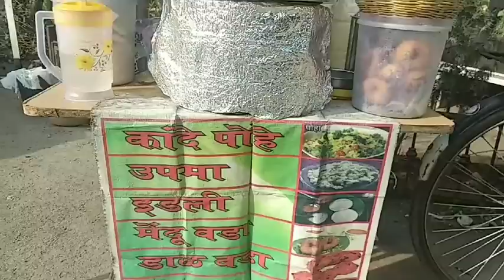Suverna Tai Snack Corner, Airoli. Hygienic Breakfast in very low cost.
सुवर्णाताईंचं स्नँक काँर्नर, यश पँरेडाईज रिक्शा सँण्ड जवळ, अँपल हाँस्पीटलसमोर, ऐरोली, नवी मुंबई. ताईऔकडे नास्त्यात मेदू वडा, इडली सांबर, डोसा, डाळीचा वडा, पोहे आणि ते शुध्द, चवदार. आणि तेही अत्यंत माफक दरात, प्रत्येकाला परवेड असा. ताईचा सांबार आणि खोबऱ्याची चटणी विशेष करुन ग्राहकांना आवडते. ताईंच स्नँक काँर्नर सकाळी ७.०० ते १२.०० वाजेपर्यंत उघडे असते. तर एकदा नक्की भेट दया आणि सर्व पदार्थांचा अस्वाद घ्या. ही व्हिडीओ संपूर्ण पाहिल्याबद्दल मनापासून धन्यवाद ...
व्हिडीओ आवडली तर लाईक जरुर करा. ताईंच स्नँक काँर्नर जास्तीत जास्त लोकांना माहित व्हाव त्यासाठी तुमच्या ग्रुपमध्ये शेअर जरुर करा. आणि ताईंचा व्यवसाय जास्तीत जास्त वाढावा त्यासाठी त्यांना काँमेंटस् बाँक्समध्ये शुभेच्छा देऊ या. याव्हिडीओ विषयी अजून काही सुचना असतील तर काँमेंटस् बाँक्समध्ये लिहून जरुर कळवा. तुमचं स्नेह असचं असु द्दया.
माझ्या इंस्टाग्रामवर पण एकदा जरुर भेट दया आणि
 मला फाँलो करा.
विशेष विनंती शक्यतो ही व्हिडीओ एअरफोन लावून ऐका आणि संगीताचाही अस्वाद घ्या.
All music used in this video is No Copyright.
3) jana na dil se dur - Non Copyright Music-Hindi
4) Raabta ( Non copyright music Hindi )
6) hangover new - non copyright music hindi )